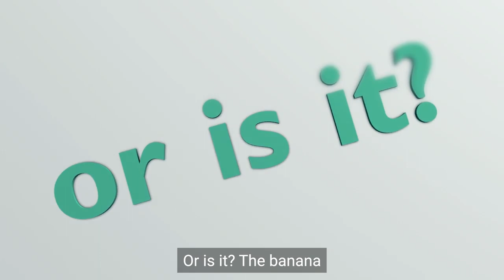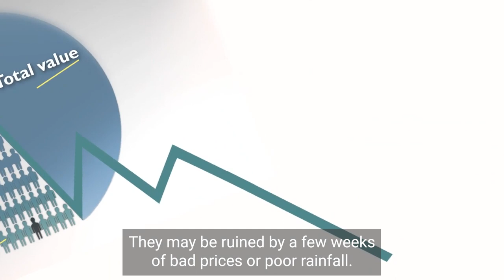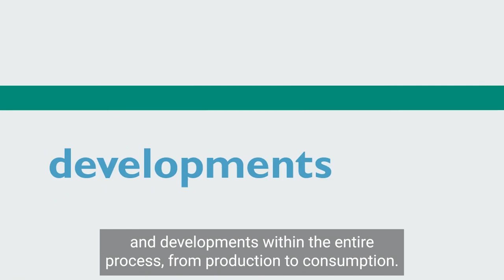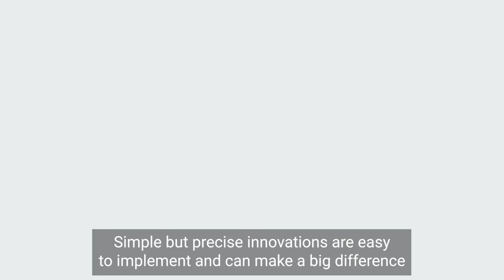Making commodities work for everyone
Screened at the 2023 edition of the Africa Dialogue Series (ADS) on the first day of the first week, this documentary video was produced by the Common Fund for Commodities (CFC).

The ADS is an interactive platform for policy- and decision-makers, experts, academics, and members of civil society to propose solutions and share knowledge about Africa’s challenges and opportunities. Together with its partners, the United Nations Office of the Special Adviser on Africa (OSAA) organizes the ADS each year in May to contribute to and amplify the African Union’s priorities and the African Member States.

Connect. Participate. Share.